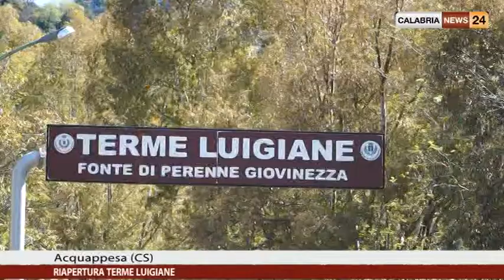RIAPERTURA TERME LUIGIANE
Inaugurazione apertura Terme Luigiane per la stagione 2017